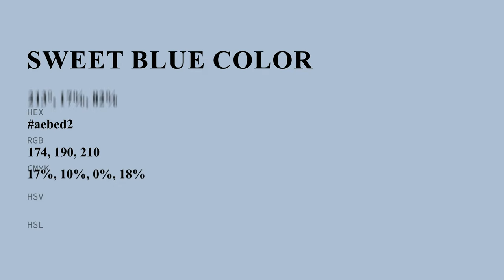Sweet Blue color aebed2 hex color - Blue color - Warm color aebed2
What color is Sweet Blue ? aebed2 hex color - Blue color - Warm color aebed2

Hex aebed2 Color Code is also known as Sweet Blue color.

Hex aebed2 Color code in RGB color code model is created after adding 68.24% red color, 74.51% green color and 82.35% blue color.
Hex aebed2 Color code in CMYK color (process color) code model is generated after subtraction of 17% cyan, 9% magenta, 0% yellow and 17% black.